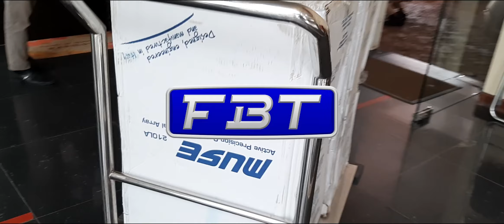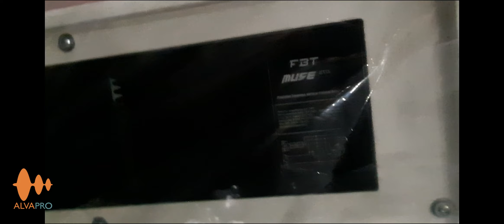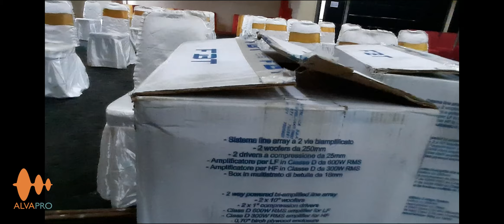UNBOXING LINE ARRAY PASSIVE FBT MUSE 210L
Unboxing Line Array FBT Muse 210 L, Passive Line Array.

FBT Muse 210L adalah versi passive 2 way 800 watt + 250 watt.
Kemampuan mampu menyemburkan 133 dB SPL

INPUT CONNECTOR: 2 x Speakon NL4 in & throu
NET DIMENSION (WXHXD): 652x296x425 / 25.66x11.65x16.73 mm/inch
NET WEIGHT: 38 / 83.77 kg/lb
TRANSPORT DIMENSION (WXHXD): 748x390x510 / 29.44x15.35x20.07 mm/inch
FREQUENCY RESPONSE: 60Hz - 18KHz -6dB
TRANSPORT WEIGHT: 41 / 90.38 Kg/lb
LOW FREQUENCY WOOFER: 2x10 - 2.5 coil inch
HIGH FREQUENCY DRIVER: 2x10 - 1.7 coil inch
MAXIMUM SPL CONT/PEAK: 128/135 dB
DISPERSION: 90° x 10° dependant upon n° of elements HxV
RECOMMENDED AMPLIFIER: 800LF / 200HF W RMS
LONG TERM POWER: 400LF / 100Hf W
SHORT TERM POWER: 1600LF / 400HF W
NOMINAL IMPEDANCE: 16LF / 32HF ohm
CONFIGURATION: 2 way

Alva Prodigi Integra adalah Perusahaan yang bergerak di bidang Konsultasi, System Design, Integrasi, Supply dan Instalasi untuk AUDIO, LIGHTING, VISUAL (MULTIMEDIA) dan ACOUSTIC.

Untuk Keperluan audio anda silahkan kunjungi toko kami di